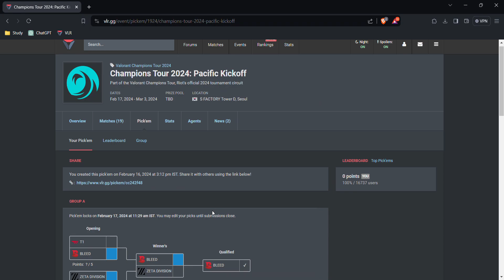Valorant Champions Tour 2024 Asia-Pacific Kickoff Pick'em VLR - VCT 2024